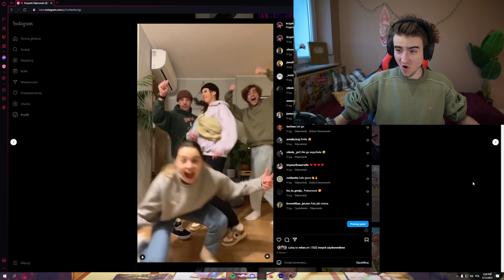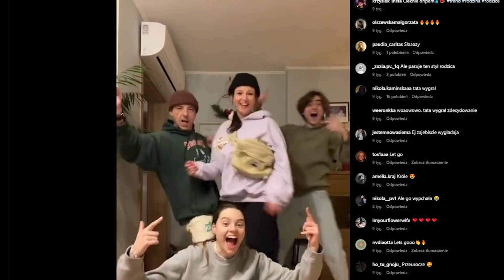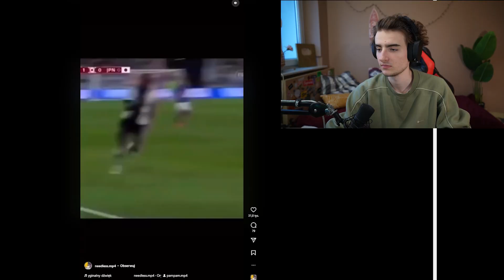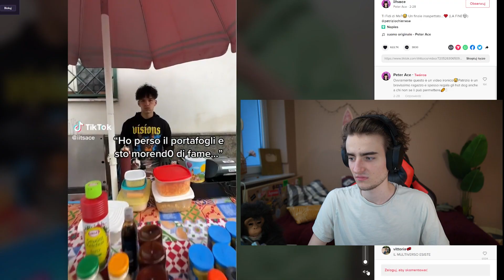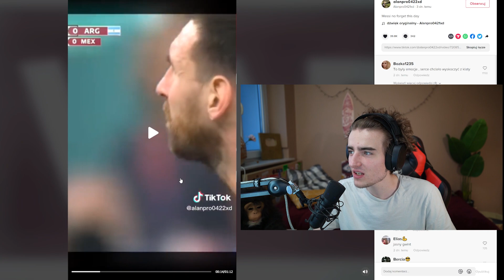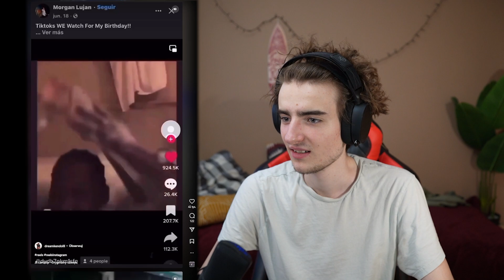ROLKI są o WIELE LEPSZE od TikToka.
UDOWODNIĘ wam że Rolki Instagrama są o wiele lepsze od TikToka.